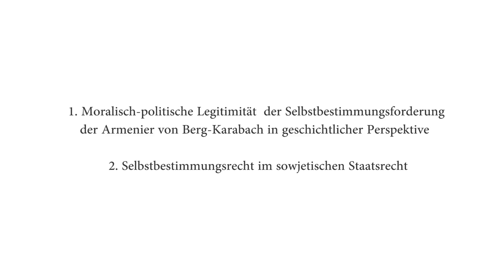Otto Luchterhandt - Berg-Karabachs Selbstbestimmungsrecht. Teil 1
Prof. Dr. Otto Luchterhandt stellt die Hintergründe und die politisch-rechtlichen Aspekte der Selbstbestimmung des Volkes von Berg-Karabach vor. In diesem ersten Teil behandelt er folgende Themen:

1. Moralisch-politische Legitimität der Selbstbestimmungsforderung der Armenier von Berg-Karabach in geschichtlicher Perspektive

2. Selbstbestimmungsrecht im sowjetischen Staatsrecht

Ausführlich zum Thema kann im folgenden Buch nachgelesen werden:
Lösungsansätze für Berg-Karabach / Arzach, Selbstbestimmung und der Weg zur Anerkennung, Nomos 2010, Vahram Soghomonyan (Hrsg.)